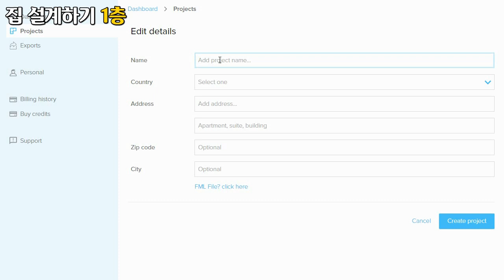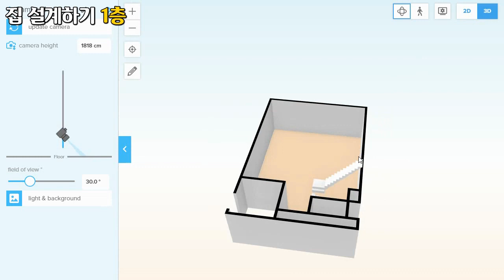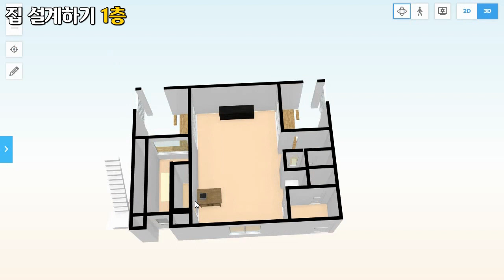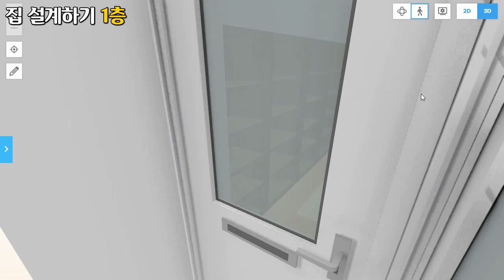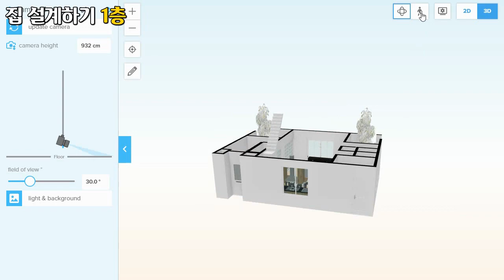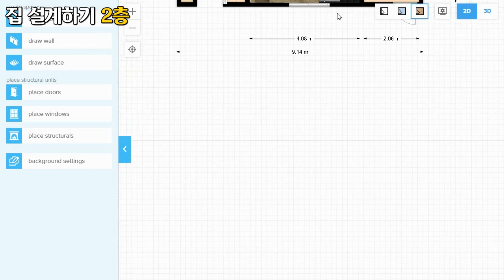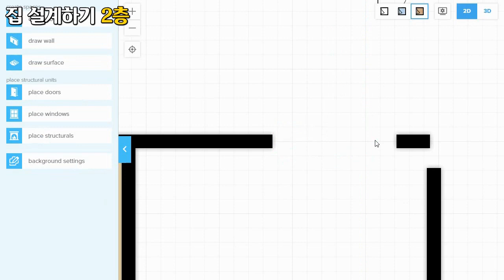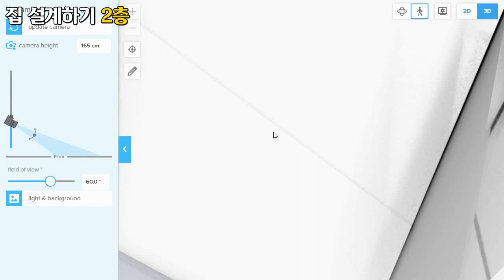집 설계하기 7, Floor Planner로 집설계도 그리기, 3개의 중정이 있는 2층 주택